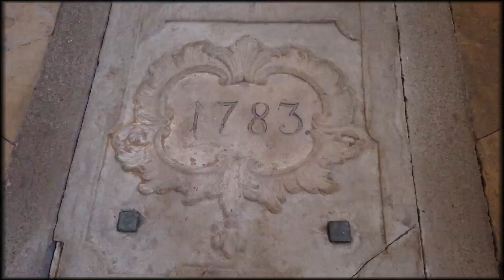STEKNÍK - zámek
Zámek Stekník se nachází ve stejnojmenné obci nedaleko Žatce. Patří mezi významné zámecké stavby zbudované ve slohu rokoka v  Čechách.